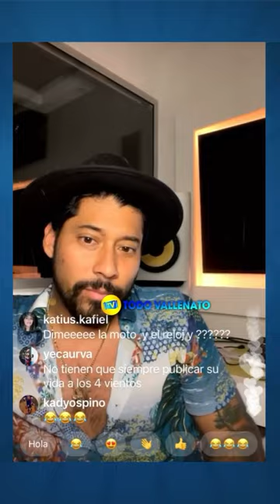andrea es prepago? lowe León defiende a Andrea valdiri en un live, de un seguidor 😡😱